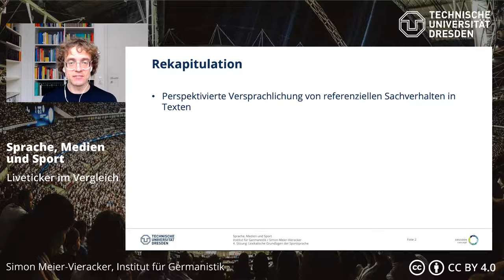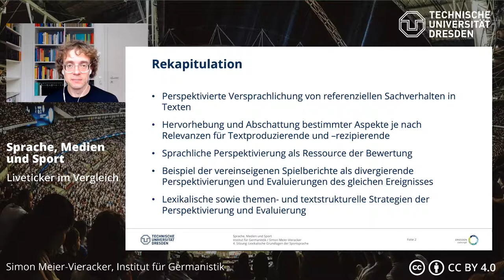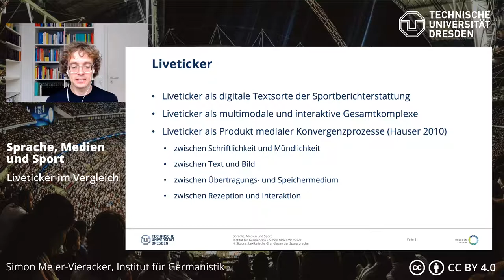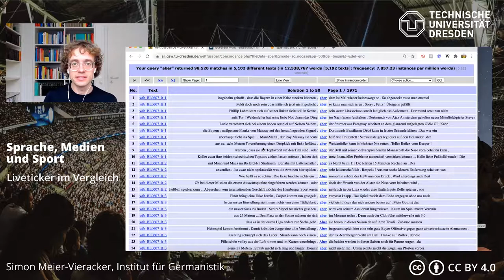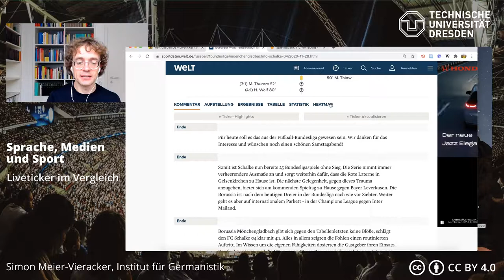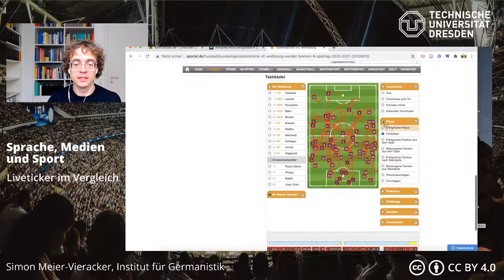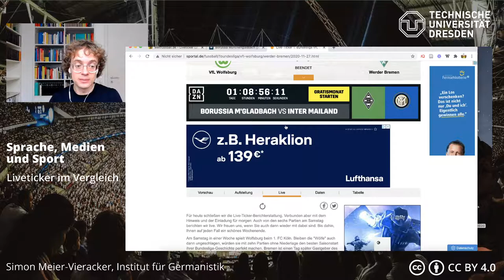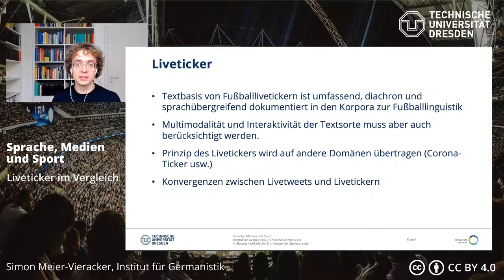Sprache, Medien und Sport: Liveticker im Vergleich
0:00 Intro
0:11 Rekapitulation
2:18 Liveticker als Produkte medialer Konvergenz
6:17 Multimodalität und Interaktivität von Livetickern